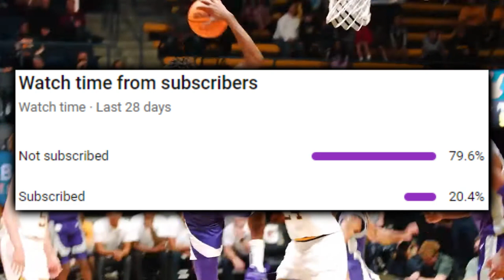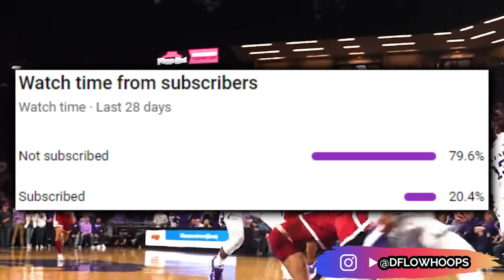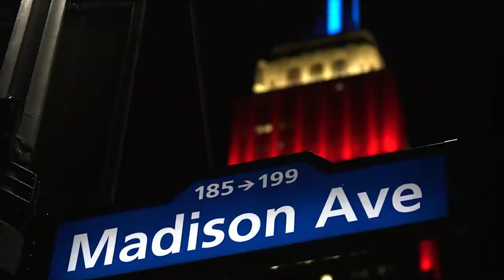The Raptors Next All Time Great Is Loading In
How does this 5 year product of Arkansas little rock/Kansas,who went undrafted by Toronto, fit into the raps equation? How did he recently face a similar situation to the one he experienced midway through college?